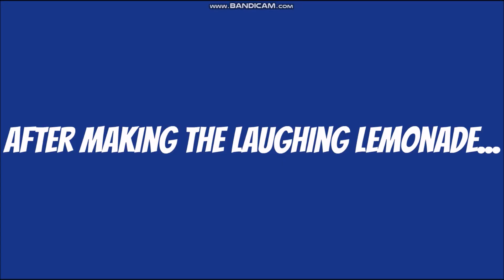Yandere Chan Sells Laughing Lemonade/Grounded